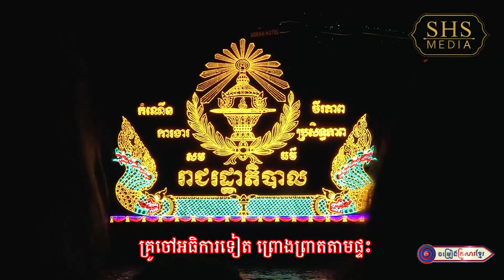ទូក ងវត្តសិរីពោធិព្រឹក្ស ឈ្នះៗ || ថុល ស្រីល័ក្ខ​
សូមអញ្ជើញទស្សនា
បទ : ទូក-ងវត្តសិរីពោធិព្រឹក្ស ឈ្នះៗ
ផ្តួចផ្តើមនិពន្ធដោយ : លោក ហូយ ម៉ាប់
និពន្ធទំនុកច្រៀងដោយ : នឹម នីបូណា
ច្រៀងដោយ​ : ថុល ស្រីល័ក្ខ​
បច្ចេកទេសសំឡេងដោយ​ : លោក ប៊ុន ប៉
បច្ចេកទេសរូបភាព : KFS-199
លំនាំបទ: កាប៉ែតប៉ែឡែ
ផលិតដោយ : KFS